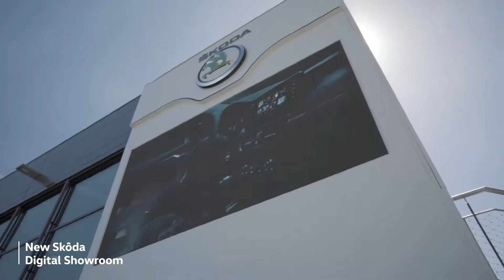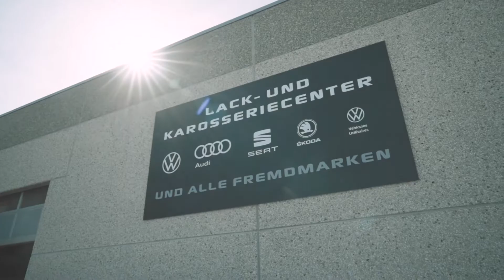Losch Retail - Garage Losch & Cie - Junglinster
Präsentation des Standorts Junglinster